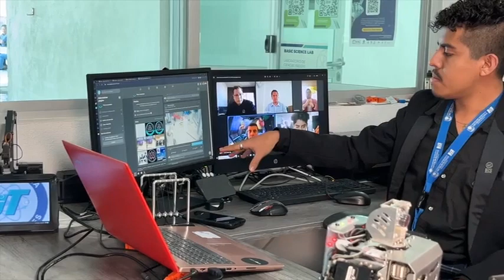Tere Jiménez apuesta a nuevas tecnologías para que jóvenes de Aguascalientes tengan un mejor futuro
Aguascalientes, Ags. 13 febrero 2023.- Él es Juan Antonio Salas Ramírez, tiene 21 años y es talento joven; actualmente estudia Ingeniería Mecatrónica en la Universidad Tecnológica Metropolitana de Aguascalientes (UTMA).

“Mi sueño es impulsar la tecnología en Aguascalientes y hacer del estado una entidad inteligente. México tiene un potencial grande, nosotros también podemos crear cosas inimaginables”, expresó.
Además es emprendedor, creó su propia empresa dedicada a la programación, la visión artificial e impresión 3D, llamada Three Mountains, que actualmente emplea a 12 personas.
Juan Antonio agradeció a la gobernadora Tere Jiménez por apostarle a la tecnología, pues siente un respaldo para él y sus compañeros que a diario se esfuerzan por hacer de Aguascalientes un lugar que se posicione entre los más tecnológicos en el país y el mundo.
“Desde niño tuve este interés por la tecnología, me llamaba mucho la atención el movimiento de robots, por lo que fui abriendo las puertas de la ciencia. A los jóvenes les digo que tengan pasión y gusto; curiosidad por aprender y diseñar, pues es maravilloso ver algo que tú creaste en movimiento, es una de las mejores experiencias que puedas tener”, mencionó.
Hasta el momento ha realizado varios trabajos, entre los que destacan proyectos para elaborar robots, casas inteligentes, drones y ahora está desarrollando un cohete.
Añadió que en la UTMA ha encontrado mentores que lo han acompañado en el proceso de aprendizaje y creación, pues sus maestros lo impulsan a descubrir cosas nuevas, con lo que ha encontrado un gran respaldo en su gusto por la robótica.